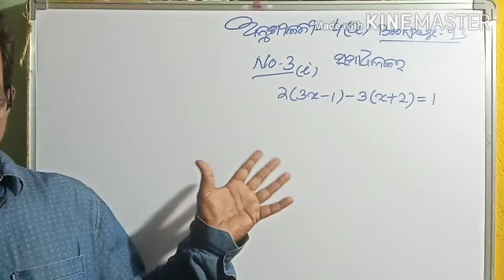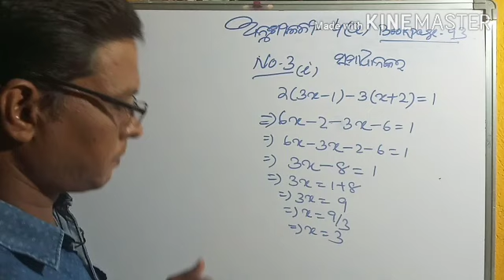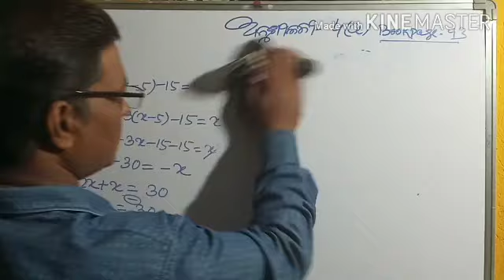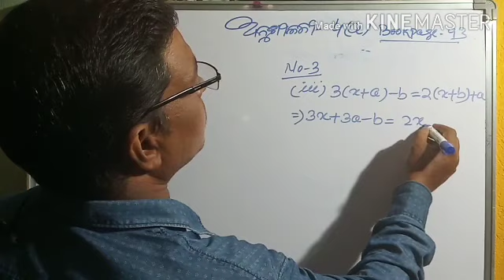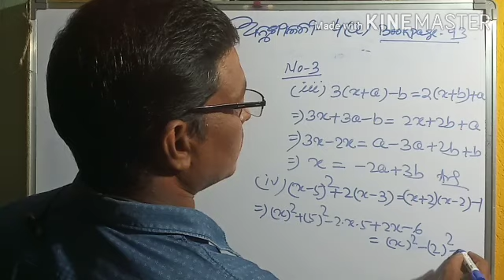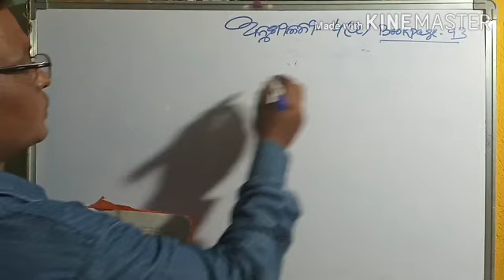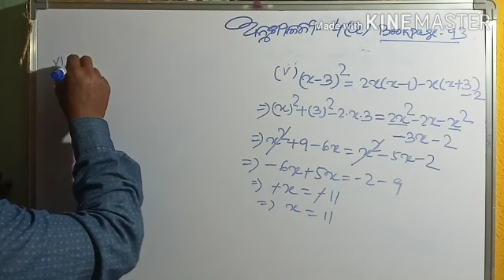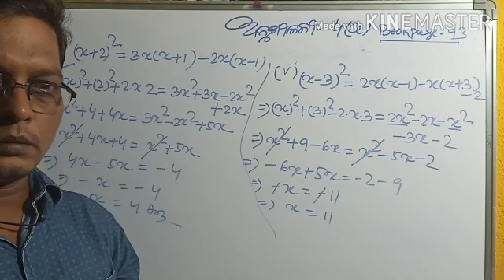Roughkhata, 9th Class Math, Exercise -4a, Part-01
Algebra